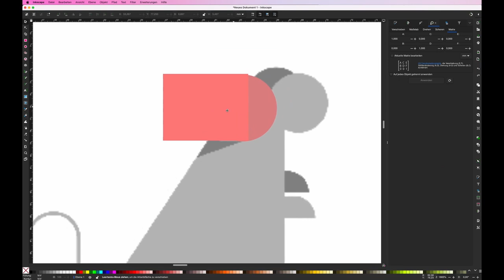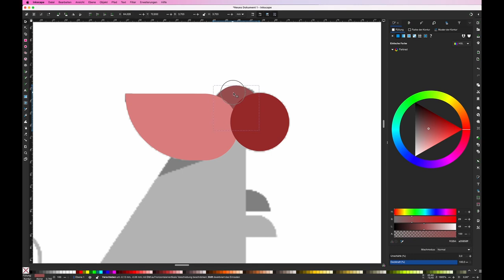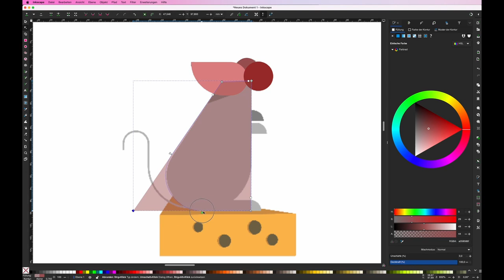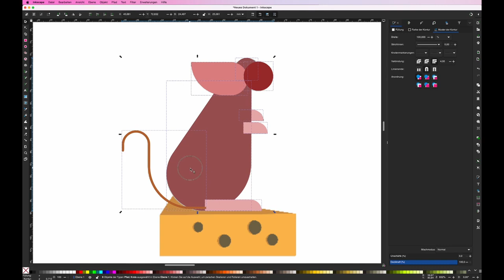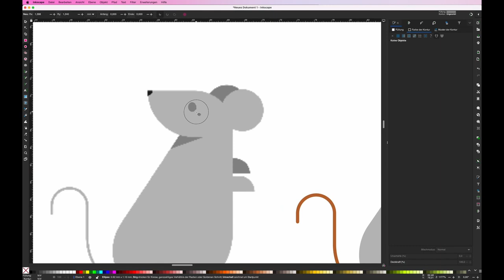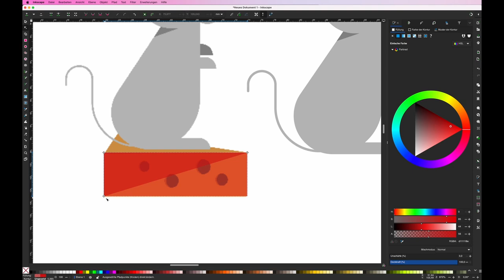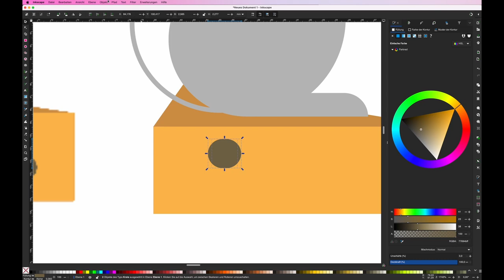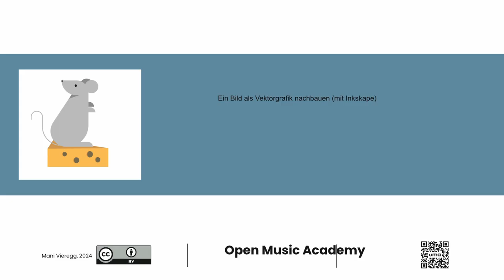Ein Bild als Vektorgrafik nachbauen (Workflow mit Inkscape)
Wie du ein verpixeltes Bild mit dem kostenlosen Programm Inkscape nachbauen kannst, siehst du in diesem Workflow.